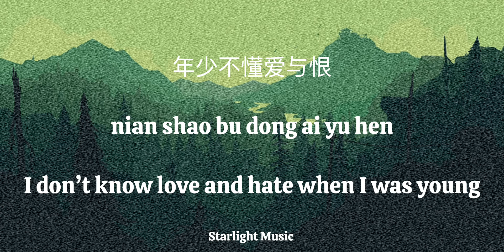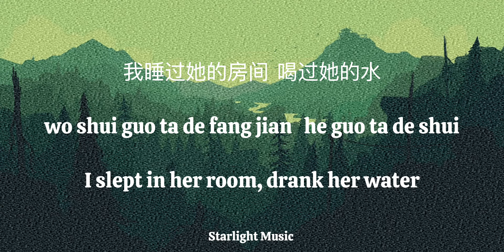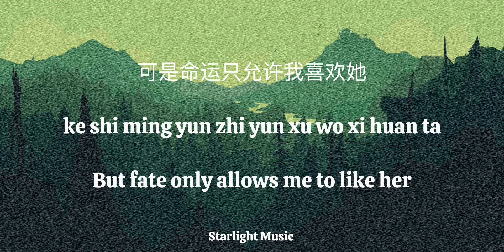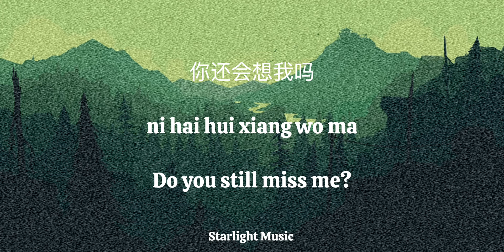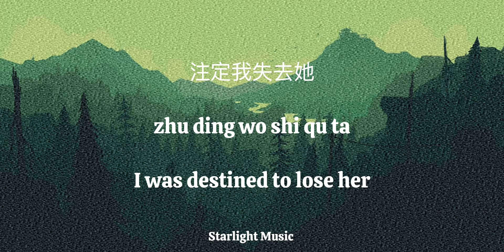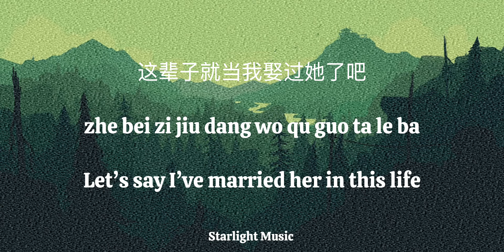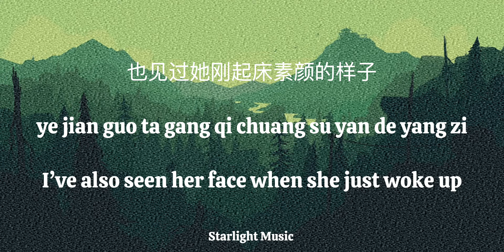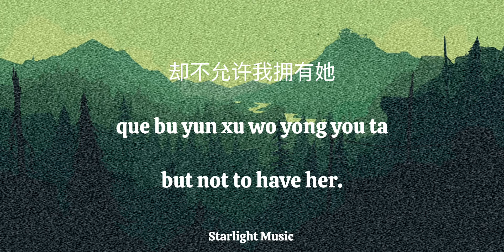Dang Wo Qu Guo Ta 当我娶过她 【 When I Married her 】 Lyrics Pinyin And English Translation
谢谢大家的支持 ❤️ 希望大家能够支持我制作更多的音乐视频 👍🏻😆